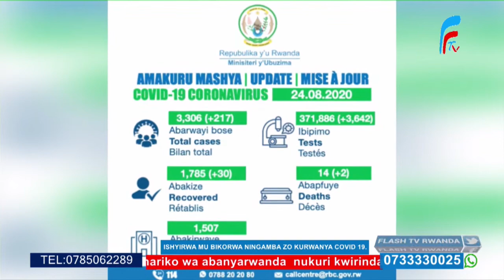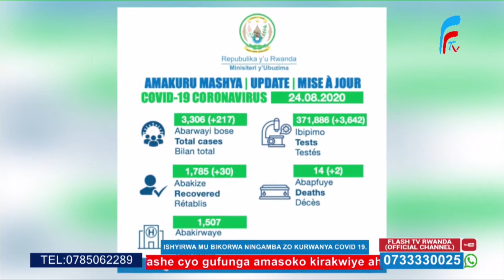Ese ishyirwa mu bikorwa ry'ingamba zo kwirinda covid-19 zimeze zite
MU IKIGANIRO MEET THE PRESS